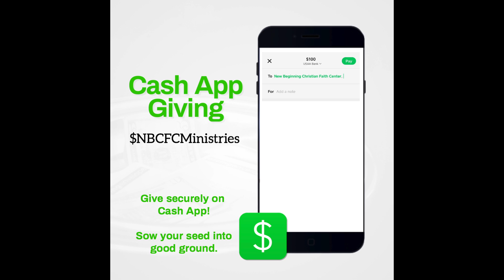"New Mercies" - 25 August 2021 - Mid-Week Moment - Pastor Thompson